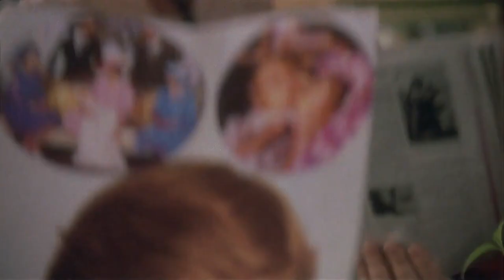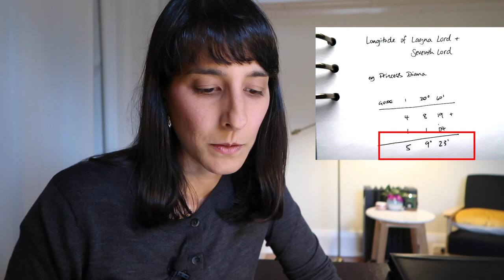Masters of Starlight // Tea with... Princess Diana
Recorded on the evening of 8 March 2021. Skip ahead to case study ~ 06:03